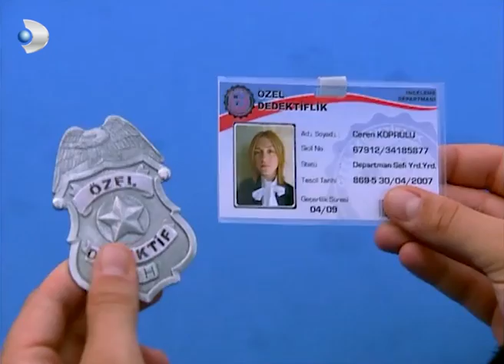Ceren Ajanlıktan İstifa Etti - Acemi Cadı 56. Bölüm